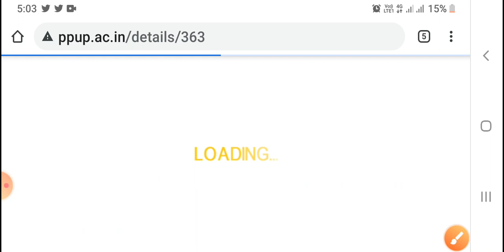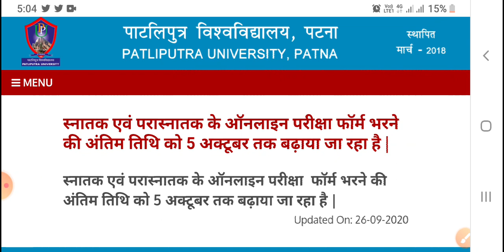आ गयी 2nd merit list|latest update |patliputra University आगे बढ़ा दी गई |UG/PG exam date|5 OCTOBER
आ गयी 2nd merit list |latest update | patliputra University
आगे बढ़ा दी गई | UG/PG exam date | 5 OCTOBER  2020
verification के लिए college कब जाना होगा |confirm date |ppu new update |college guide

Slide Up होगा | PPU Admission 2020 | Patliputra University Admission 2020 | PPU Part1Admission 2020